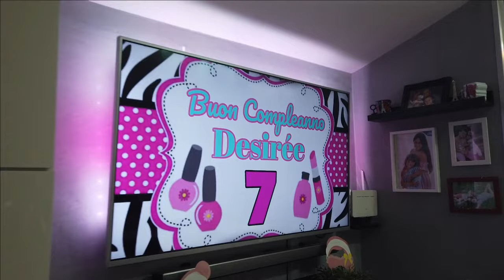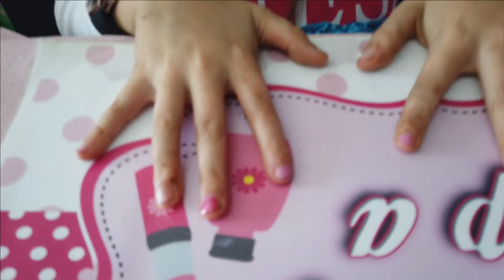FESTA DI COMPLEANNO DI DESIREE +7!🎁 ▪️ facciamo la SPA ▪️ VLOG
➡️LINK STORE⬅️
In questo nuovo video delle sorelle pazzerelle organizziamo la festa di compleanno di Desirèe che compie 7 anni facciamo la SPA con le amiche e tante dolci sorprese per lei vlog, finalmente è arrivato il giorno del compleanno di Dedè 7 anni festa spa con le amiche , tante sorprese e regali per Dedè.

🎬 GUARDA CONDIVIDI I VIDEO E METTI UN BEL 👍🏼

  🌈🌈🌈🌈ALTRI FANTASTICI VIDEO 🌈🌈🌈🌈
🌺 MARIANNA si è FATTA le TRECCINE al MARE e DEDE' E' GELOSA e le VUOLE ANCHE LEI